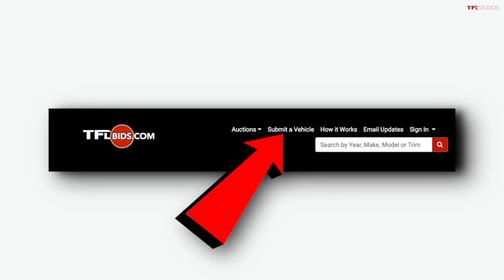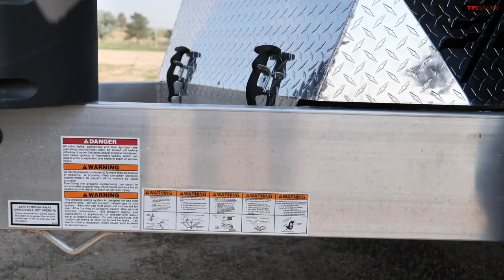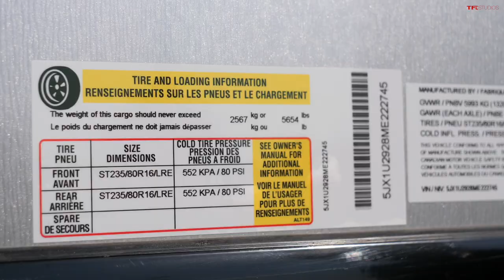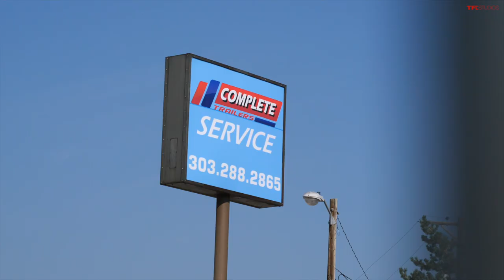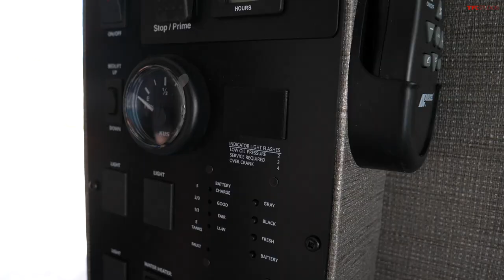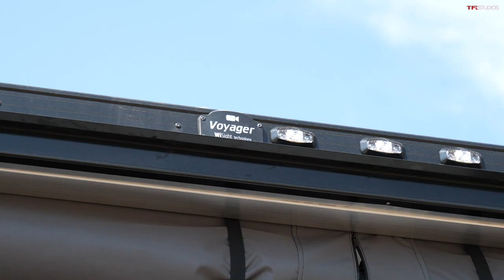This 35-Foot Toy Hauler Trailer Has The Craziest Feature I Ever Seen - TFL Camper Corner!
) There are toy haulers, and then there are toy haulers. Andre checks out this 35-foot trailer that has everything you could want — even a garage for your Jeep!